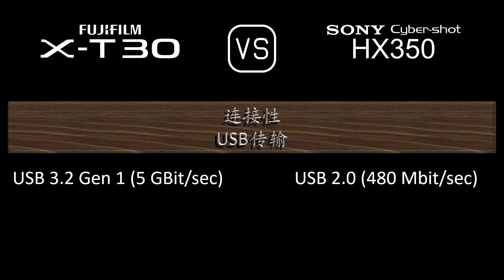Fujifilm X-T30 与 Sony Cyber-shot HX350 的规格比较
本视频是 Fujifilm X-T30 与 Sony Cyber-shot HX350 的功能概述和规格比较 (comparison of specifications)，希望对您有所启发。感谢您的支持。

00:24 推出
00:32 机身
00:41 传感器
01:05 图片
01:21 光学与对焦
02:10 屏幕
02:30 取景器
02:46 摄影功能
03:47 录像功能
04:04 贮存
04:08 连接性
04:36 物理特性
04:56 杂项